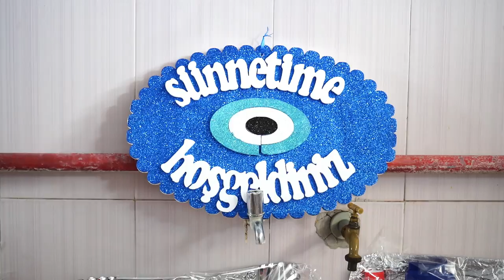YENİ ZARA 2022 ALİCAN SÜNNET HAMAMI